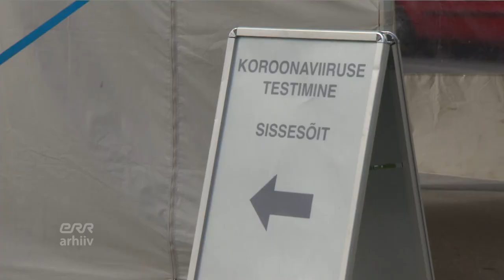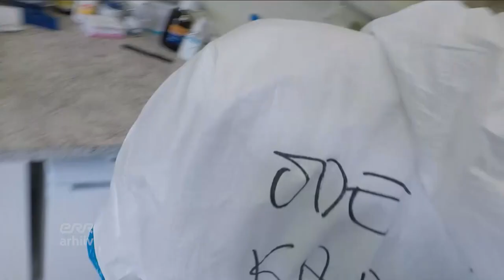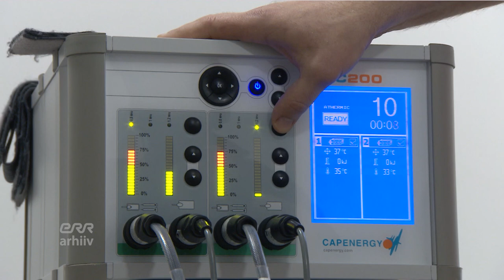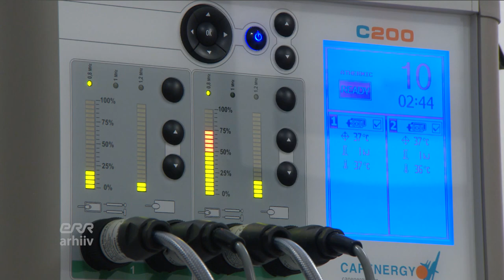RINGVAADE Respiratoorne TECAR-Teraapia - Respiratory TECAR-Therapy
Ringvaade 11 Mai 2020, Respiatoorne TECAR-Teraapia Koroonast paranenud Riho Räimega. Teraapia viib läbi Füsioterapeut Priit Teniste.